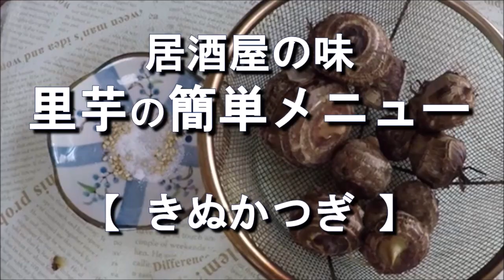里芋おいしい食べ方 きぬかつぎ 居酒屋の味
居酒屋定番メニューのサトイモの小芋「きぬかつぎ」をつくってたべました。
3つの調理方法を試しましたが、どれもおいしくできました。
お好みの調理方法で、お召し上がりください。